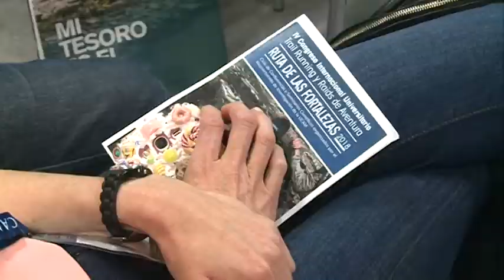12/04/2018 IV Congreso Internacional de Trail Running y Raids de Aventura